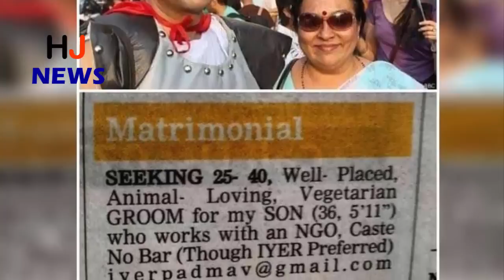इन भारतीय महिलाओं ने बदली लोगों की सोच, काम से हुई दुनिया में मशहूर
There was a time when women kept themselves behind the scenes. Although he used to be worshiped in that period, but in society he was given status below men. Here for some years women have tried to change their place in the world. Today we are going to show you some such pictures, in which a different look of women is found.

In India, the bride is kept hidden in the veil. But the photos of this bride had been viral fast on social sites in recent days. In fact, this girl had pallu on her forehead, and vermilion in demand, but wearing shorts instead of lahnga. The bride had made Tehelka while breaking this custom of wearing heavy lingerie and ornaments in every marriage. It was interesting that her husband had also given a full support to this girl's courageous step.

HJ NEWS !!